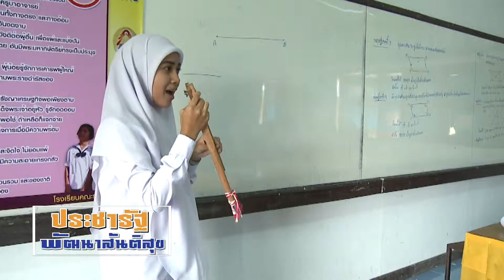ตอนที่ 46 การพัฒนาแบบองค์รวม ที่พร้อมขับเคลื่อน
ออกอากาศ 30 ก.ค.60